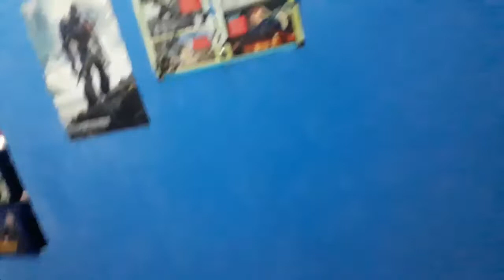MOM VLOG #22: PALIPAS ORAS + TOY COLLECTION NI KYLE | Janice Pallarca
Hi everyone!
Samahan nyo ko makitambay sa room ni Kyle habang nagaantay sa New year's noche buena. Kailangan matulog sa tanghali para may lakas mamayang gabi sa pagsalubong ng bagong taon.

Janice 💕